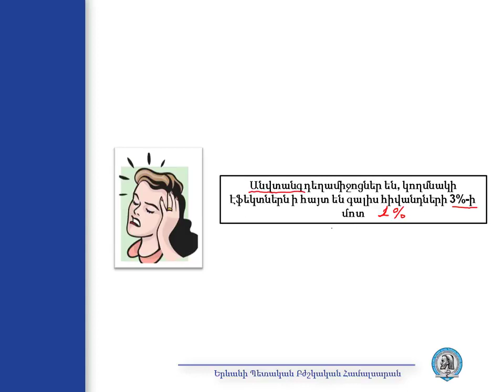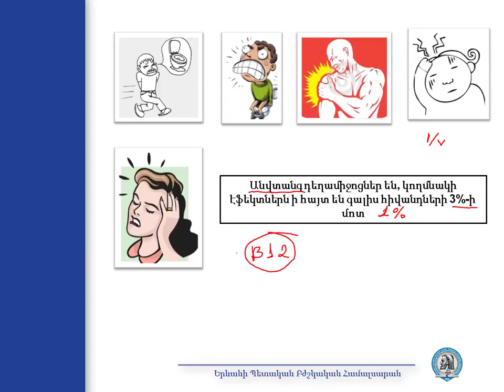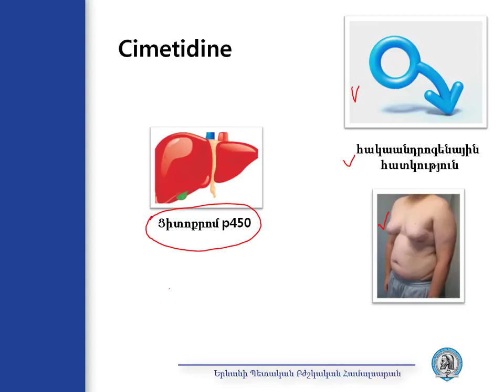Հակախոցային դեղեր H2 ընկալիչների ներհակորդներ Կողմնակի ազդեցություններ